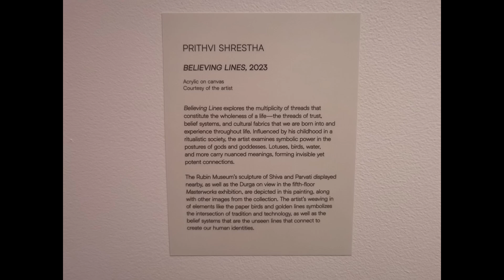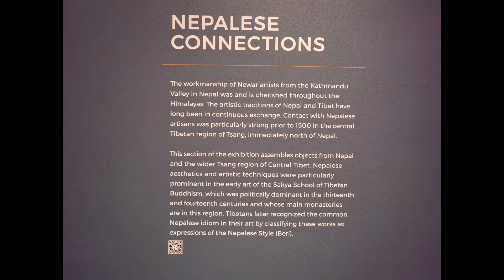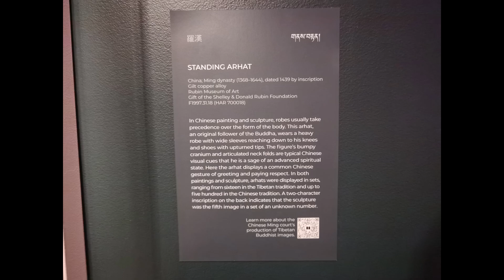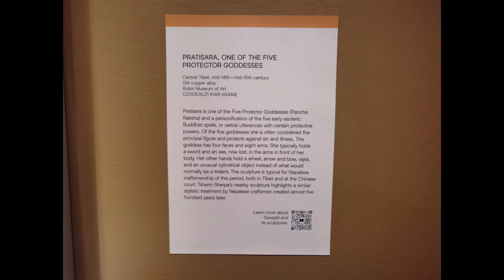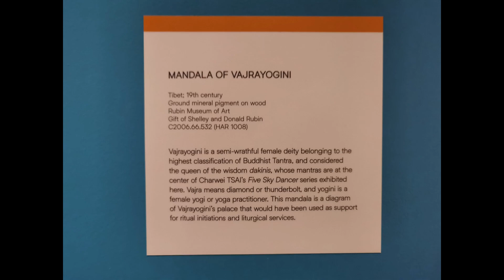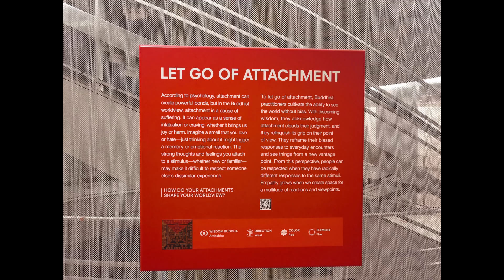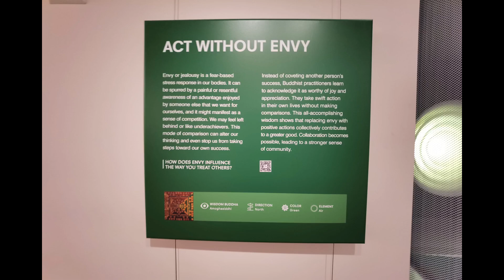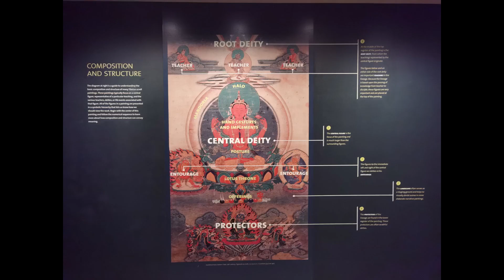Rubin Museum of Art Slideshow Himalayan Museum Art Culture Altar Statues Deities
This museum has a lot of art, altars and statues from the Himalayan region. It will close on October 6, so if you want to visit, you need to do so before that time.

Admission Fee: $19
Cards needed for Free entrance: NARM, EBT and others
Free Admission Times: Friday night from 6:00 to 10:00 (no cards needed)